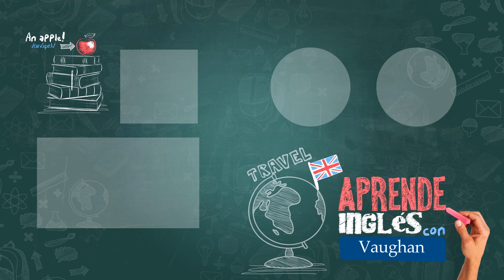Vaughan en Vivo Episode 205 | Vaughan TV